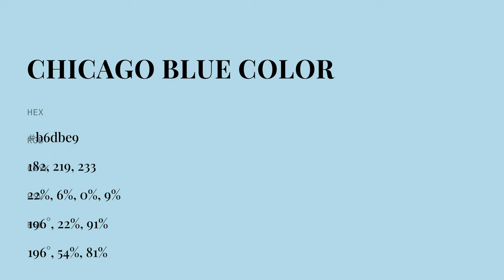Chicago Blue color b6dbe9 hex color - Blue color - Warm color b6dbe9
What color is Chicago Blue ? b6dbe9 hex color - Blue color - Warm color b6dbe9

Hex b6dbe9 Color Code is also known as Chicago Blue color.

Hex b6dbe9 Color code in RGB color code model is created after adding 71.37% red color, 85.88% green color and 91.37% blue color.
Hex b6dbe9 Color code in CMYK color (process color) code model is generated after subtraction of 21% cyan, 6% magenta, 0% yellow and 8% black.